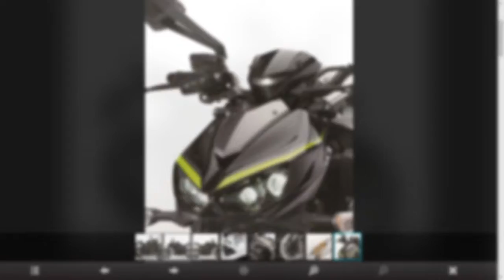2017 Kawasaki Z1000 R Edition First Look